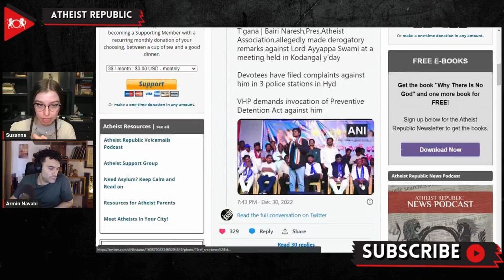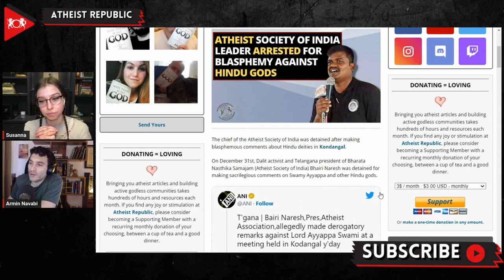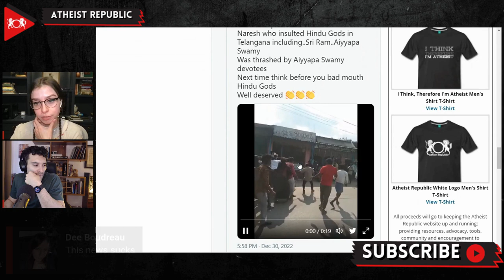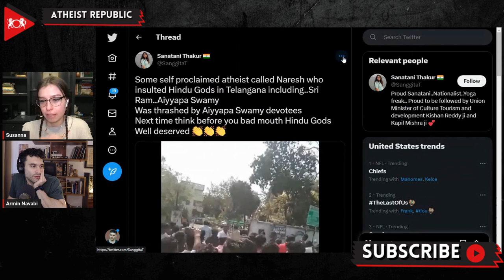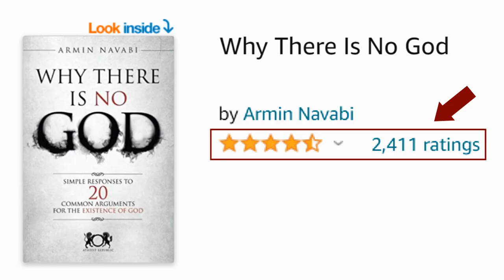Atheist Society Of India Leader Arrested For Blasphemy Against Hindu Gods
On December 31st, Bhairi Naresh, a Dalit activist and president of Atheist Society of India for the state of Telangana, was detained for making blasphemous comments on the birth of Hindu god Lord Ayyappa and allegedly mocking Lord Shiva and Lord Vishnu. After a video of Naresh's speech went viral on social media platforms, chaos ensued at Kosigi town, where one of Naresh's followers, was assaulted by a large mob of devotees of Lord Ayyappa. Dolu Hanumanthu, another activist and organizer of the group was also detained. Cases were booked against Naresh by various religious groups in different places of Telangana, which includes Kodangal, Hyderabad, and Warangal, all claiming that he hurt the religious sentiments of the Hindu community. Naresh is booked under several sections of the Indian Penal Code pertaining to blasphemy which include “promoting enmity between different groups on the grounds of religion, and uttering, words, etc., with deliberate intent to wound the religious feelings of any person.”

Source:
Location: India